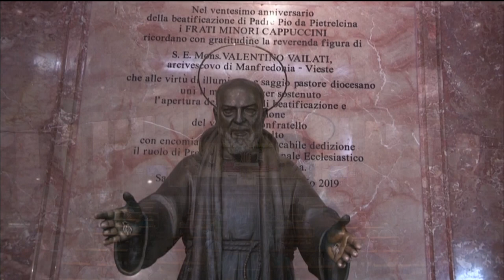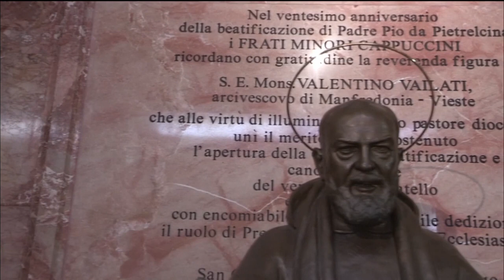L'obbedienza estrema di Padre Pio